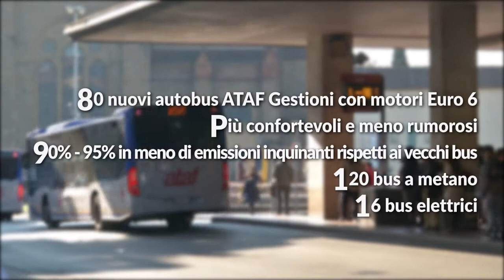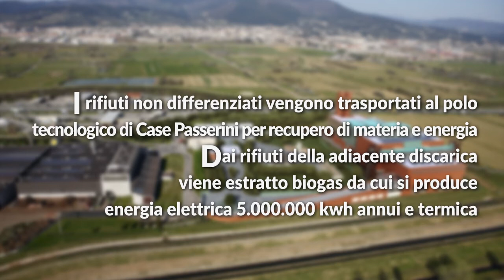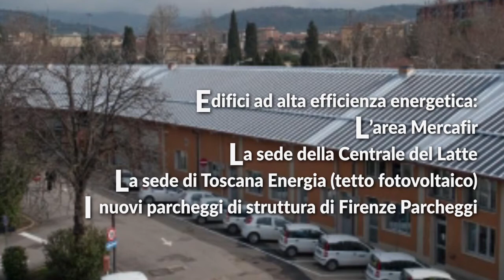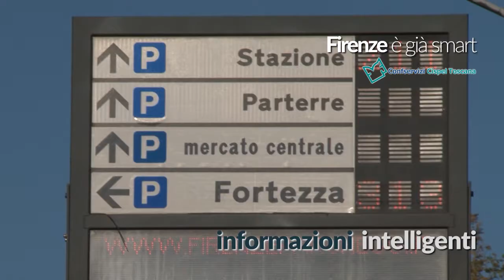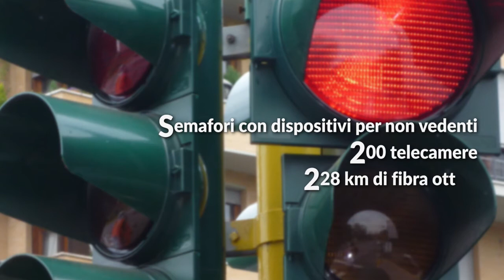Firenze è già smart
I buoni esempi di città "intelligente". Firenze è già smart.
Video prodotto per Confservizi Cispel Toscana